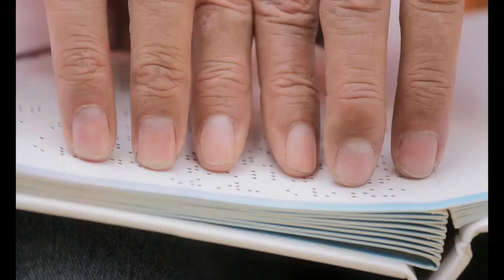Was ist niedriger Blutzucker